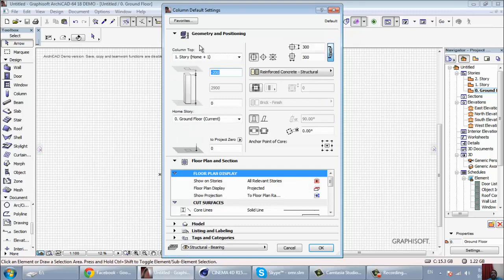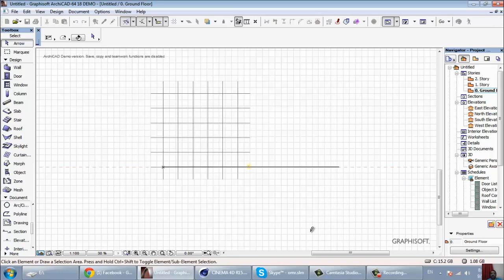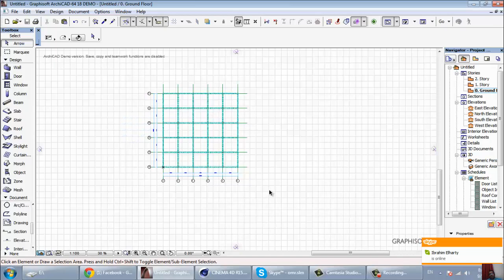archicad 5 grid شرح ارشيكاد اركيكاد